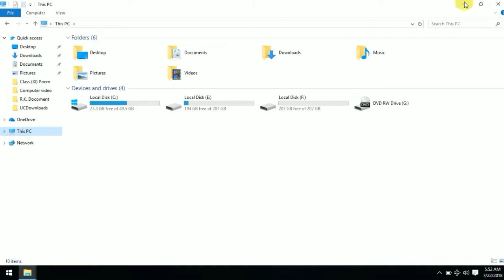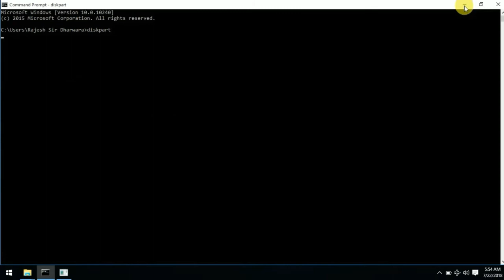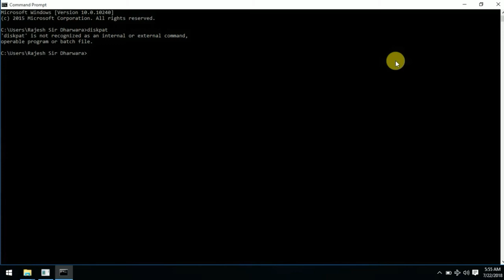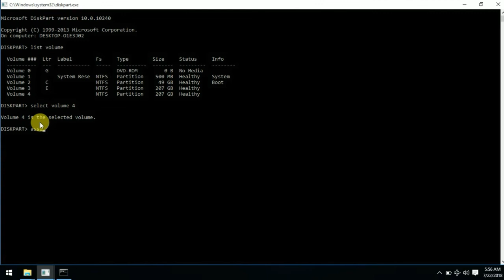How to hide and show any drive in my computer by Rajesh Sir Dharwara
How to hide and show any drive in my computer by Rajesh Sir Dharwara Nothing impossible in the world.